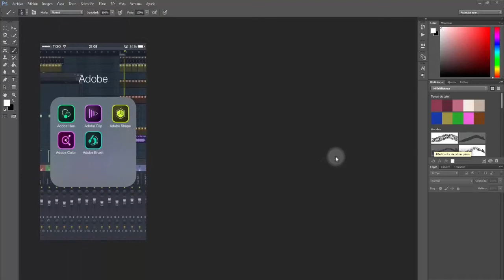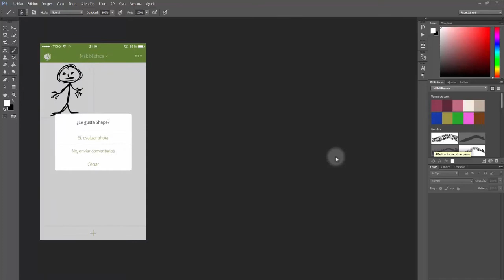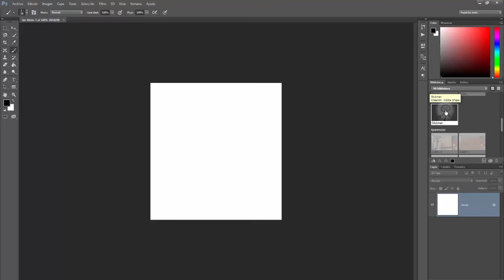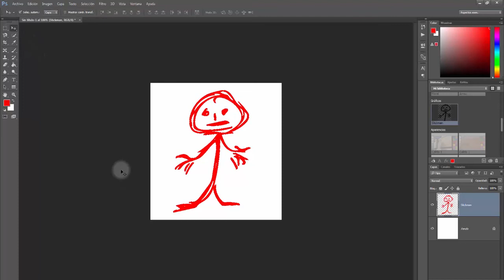Tutorial: App Adobe Shape CC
Conoce y aprende a utilizar la app Shape de Adobe, crea diseños únicos y personalizados de forma rápida y fácil.